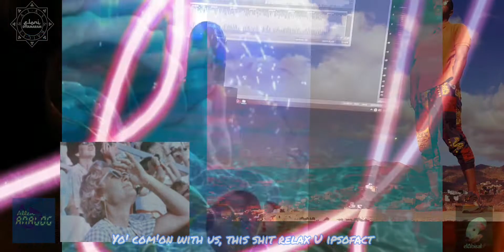ELONI D'ITAMARAM - KTLYNN (PROD. ALLEN ANALOG)